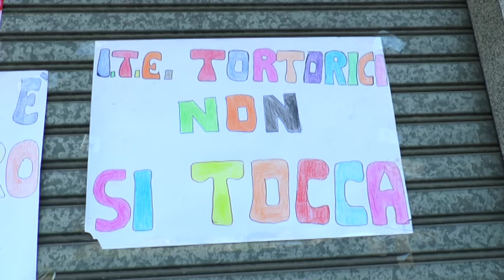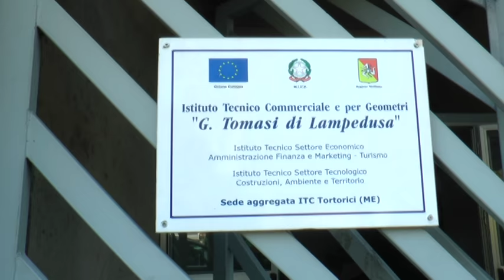Tortorici, "non spostate la nostra scuola"